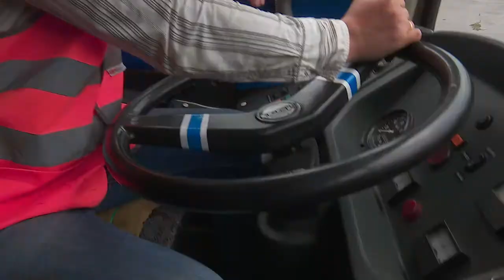Мастерство управления рогатыми сегодня демонстрировали водители троллейбусов